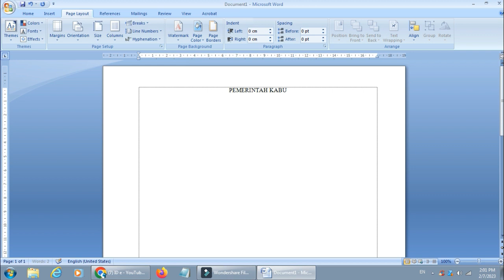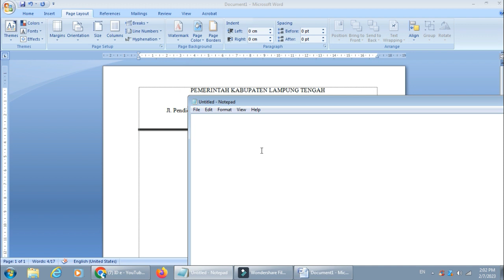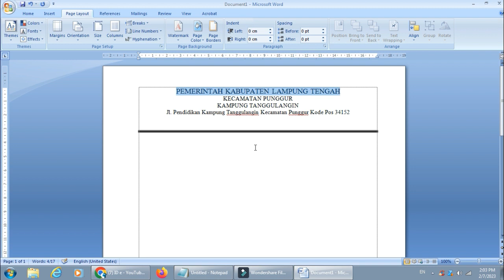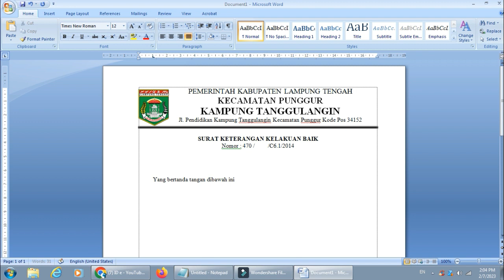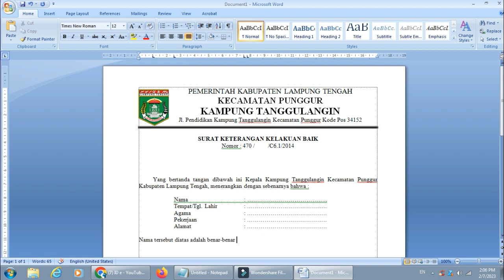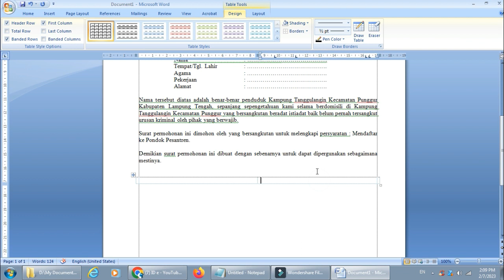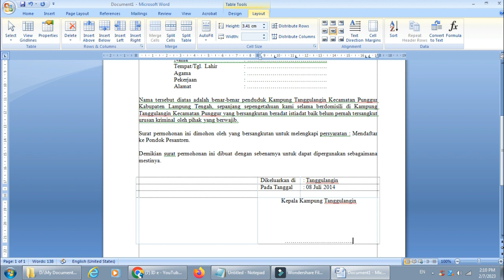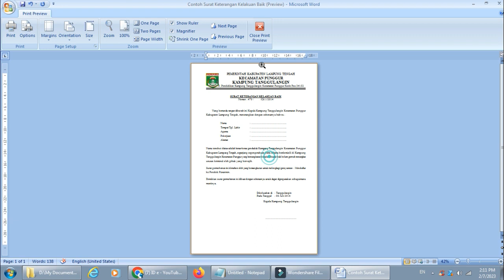Contoh Surat Keterangan Kelakuan Baik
Contoh Surat Keterangan Kelakuan Baik dari Kampung / Kelurahan